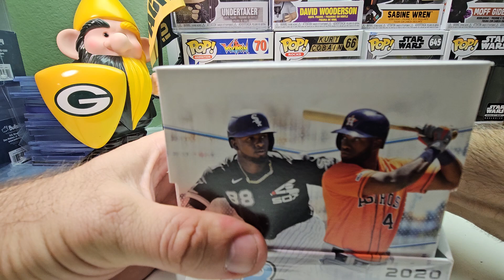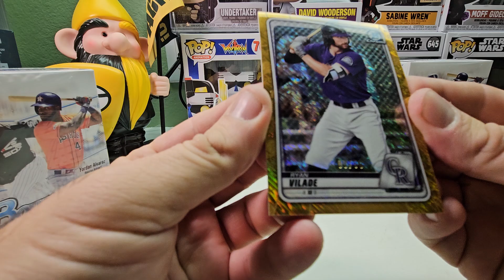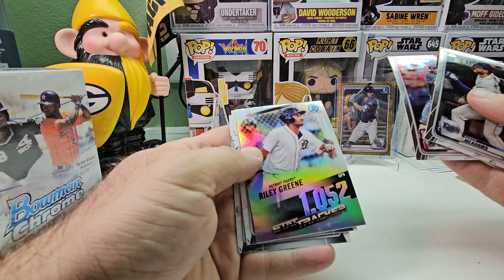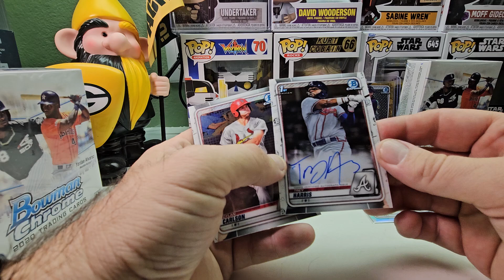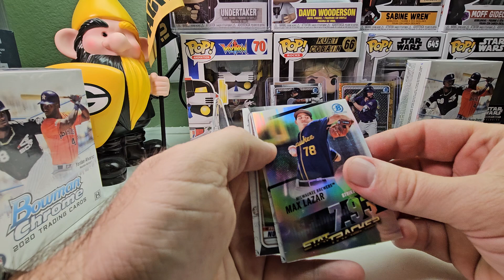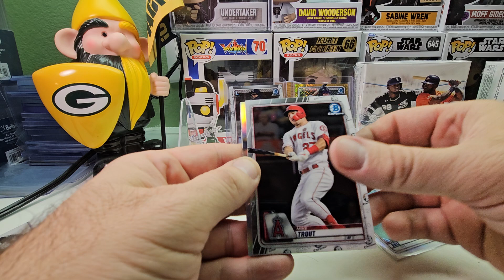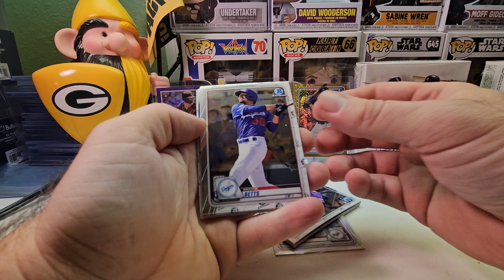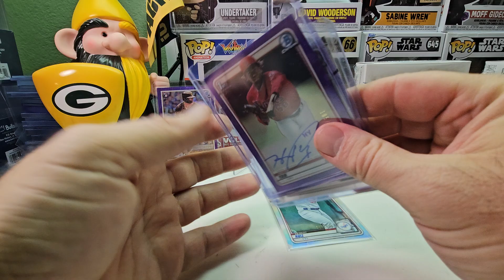2020 BOWMAN CHROME FULL BOX 2 AUTOS????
Baseball cards